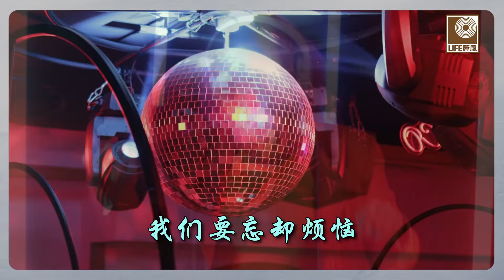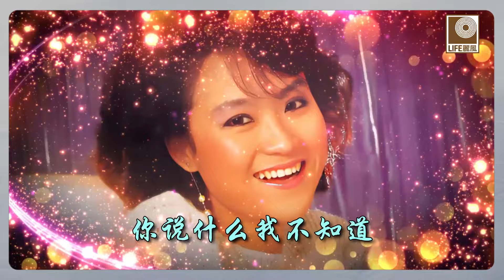尤雅 - 歡樂今宵 (Official Lyric Video)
尤雅是台湾的常青歌后，自七十年代以一首由刘家昌作曲“往事只能回味”一鸣惊人，宝岛歌坛一位代表性的歌后。